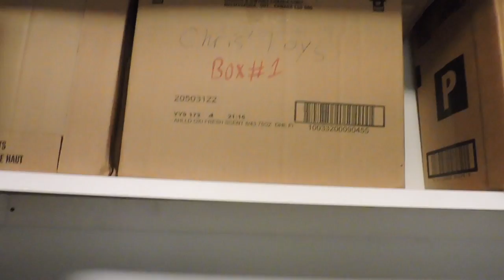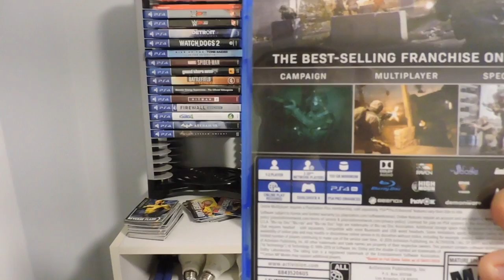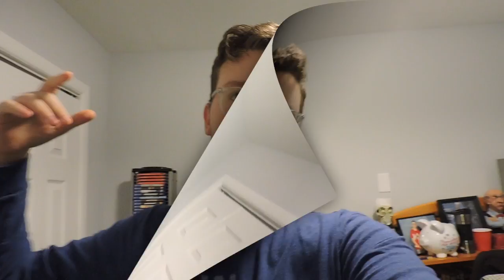Getting Over My Sickness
This video is just me chilling in my room and me getting over my sickness that I've had for the past week